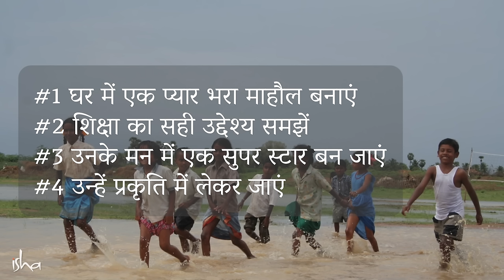4 ज़रूरी Tips - आपके बच्चे के उज्जवल भविष्य के लिए | Sadhguru Hindi | Parenting Tips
यहां सद्‌गुरु हर माता-पिता के लिए 4 टिप्स दे रहे हैं, ताकि यह सुनिश्चित किया जा सके कि आपके बच्चे के जीवन में एक स्थिर बुनियाद हो, जिस पर एक उज्ज्वल भविष्य का निर्माण हो सके।